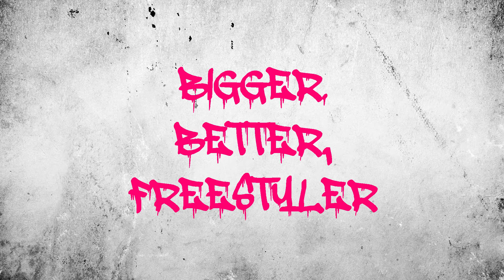Bigger Better Freestyler Hanko Khalid